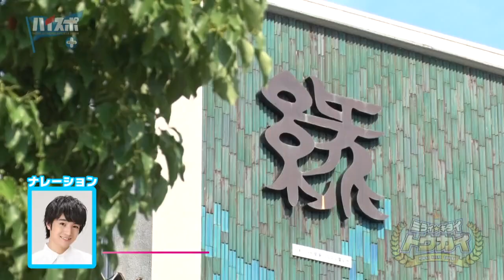【軟式の魅力をお届け】緑高校 軟式野球部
硬式野球部がない緑高校は、野球がやりたい生徒は軟式に挑戦するしかありません。
緑高校は、愛知県内２０校のチームの中でも上位に位置し、全国大会も狙えるチームです！
野球だけでなく、人間としても成長しようという顧問　渡辺先生のもと「勝つ喜びと負ける悔しさを知ろう」と日々頑張っています！！

●愛知・岐阜の高校生の熱い青春・目標に向かって真摯に立ち向かう姿を伝える高校生応援番組「ハイスポ＋」ケーブルテレビ15局で放送！！

撮影風景などを公開中❕❕